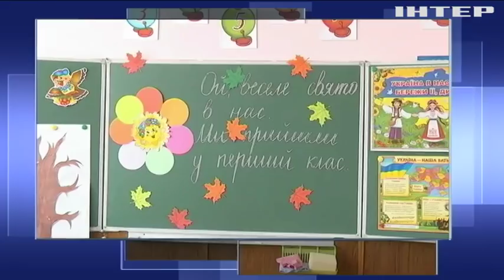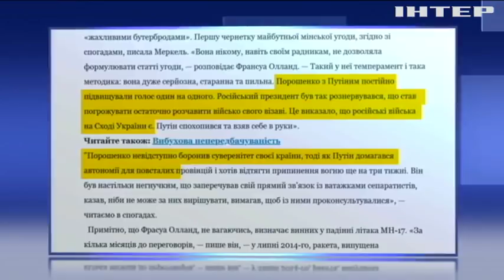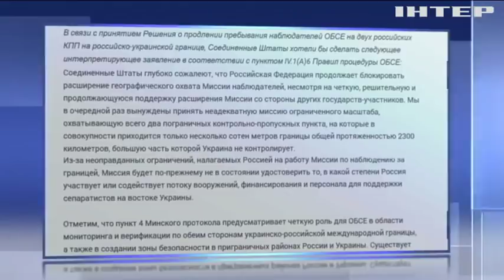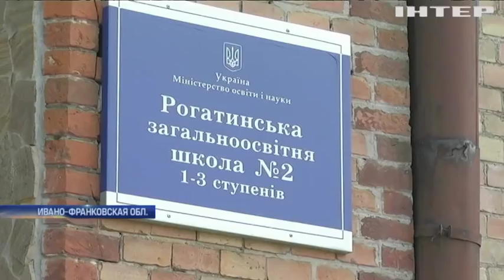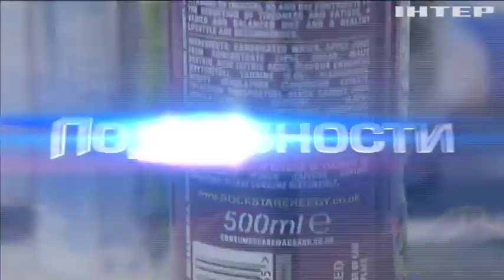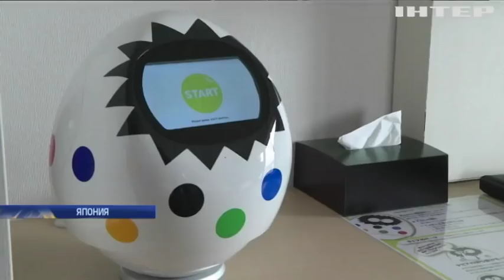Подробности, выпуск за 31 августа 2018 года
Смотрите в этом выпуске: Верховная Рада игнорирует решение социальных проблем страны - Юрий Бойко. Экс-президент Франции выпустил мемуары. Чернобылец пытается отсудить у Пенсионного фонда свои соцвыплаты.